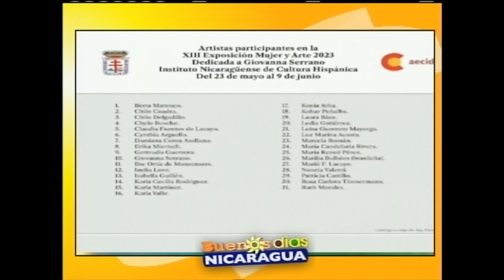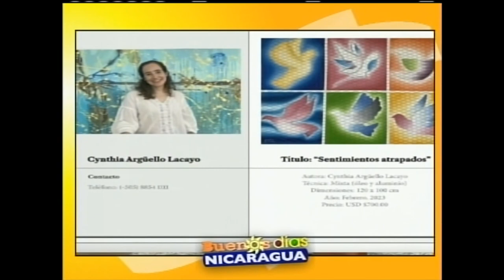Exposición de pinturas